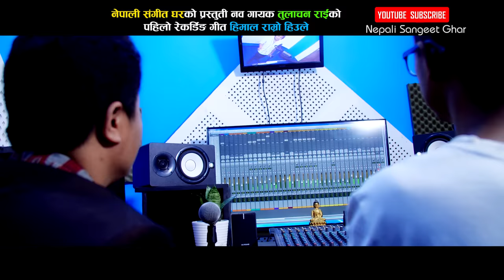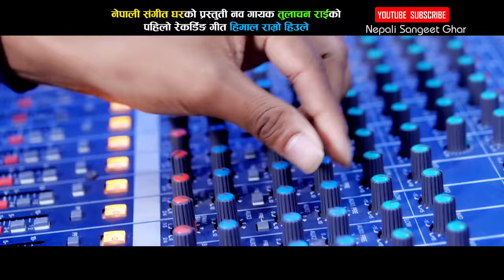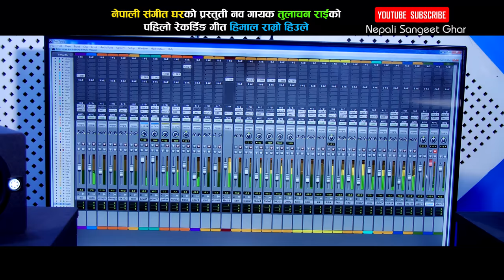नव गायक तुलाचन राईले पहिलो गीत नै सोल्टिनीको तारिफ गरेर गाए || Himal Ramro Hiule || Tulachan Ra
Watch new Modern song 2075/2018 Himal Ramro Hiule by Tulachan Rai only on Nepali Sangeet Ghar's official YouTube channel.

Himal Ramro Hiule
Vocal - Tulachan Rai
Lyrics - Dewan Chamling Rai
Arrange/Mixing - Sundar LAma
Studio - Sworlipi Recording Studio

Camera: Ajaya Regmi
Visual Edit : Adhinayak M. Sherchan
Post Pod:- SAHARA Films & Entertainment

Special Thank:-
Bishnu Rai